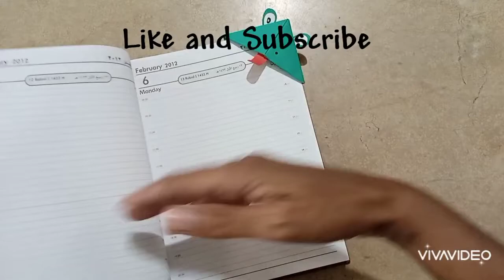Frog Bookmark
How to make paper corner bookmark?diy